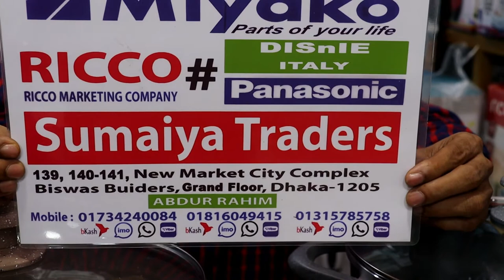কুরবানি ঈদ উপলক্ষে বড় সাইজের ফ্রাইপেন সেট কিনুন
assalamualaikum

সিকিউরিটি ওয়াটারপ্রুফ এবং LOCK N LOCK ব্লেন্ডার🏇Blender costs 4650 TAKA

কুকারিজের হাজারো ডিজাইন হাজারো প্রোডাক্ট নিয়ে পথ চলা সুমাইয়া ট্রেডার্স  @sweykot sky

কুরবানি ঈদ উপলক্ষে মন করা ব্লেন্ডার কিনুন🏇Buy mind blower on the occasion of Qurbani Eid

shop address: 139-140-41 new market city complex dhaka-1205,Kacha Bazar,Biswas Builders